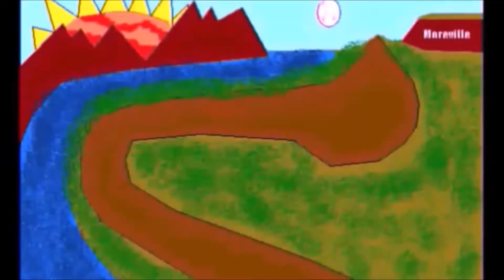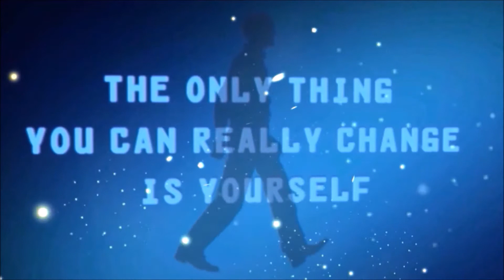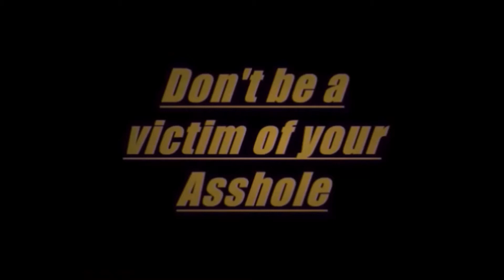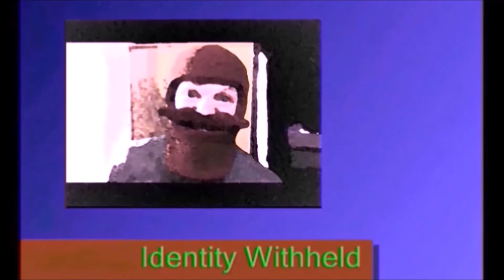Butt Hole Portal: ReButt (The Reboot)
Now With More! Extra! Minutes!